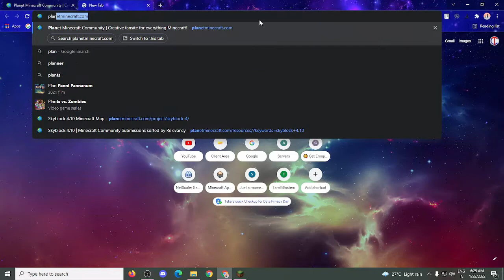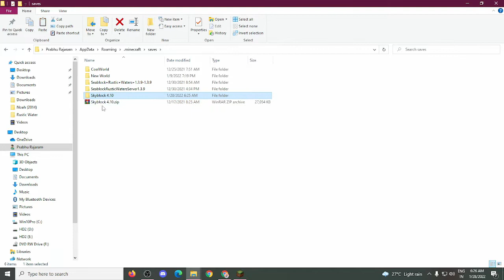Skyblock 4.10 - EP-01 | Minecraft Tamil